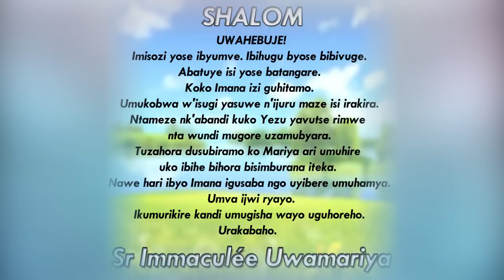Inyigisho ya Sr Immaculée aragira ati:KORERA NYAGASANI.|| Ijambo ry'Imana ryo kuwa 31-5-2023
SHALOM. KORERA NYAGASANI.
Mu byerekeye ubutungane ntukiganyire. Uko bukeye utere intambwe isumba isanzwe. Gira umwete ukora icyo ugomba.
Shishikarira inkuru nziza.
Kuki abakorera Sekibi bakurusha kugira umwete kandi baruhira ubusa?
Igihe ni gito korera Nyagasani bigishoboka. Akumurikire kandi umugisha we uguhoreho.
Urakabaho.
Tuzirikane amasomo yo ku wa 31/5/2023
Rom 12, 9-16b
Iz 12